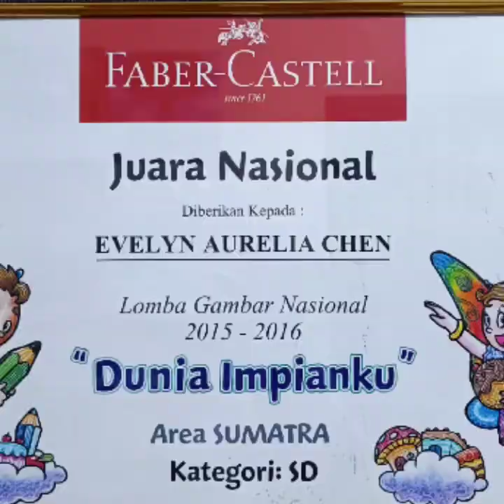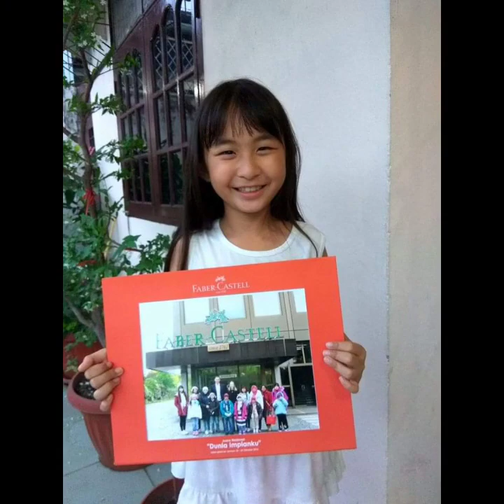Juara nasional Faber-Castell Dunia Impianku go to Jerman